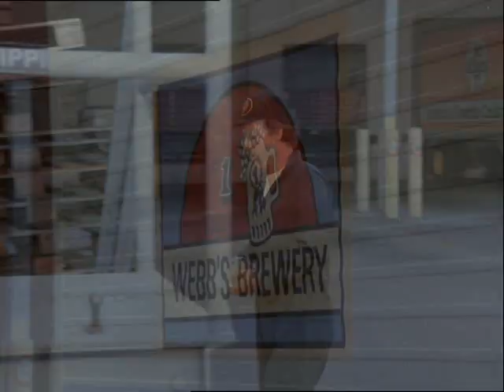Face and Murdock - You Will Be In My Heart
A Face and Murdock Tribute